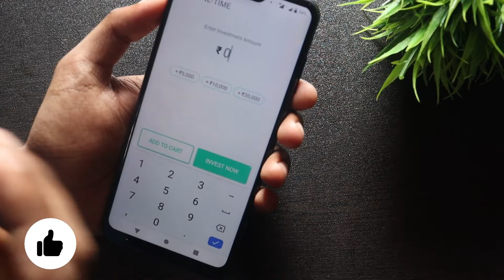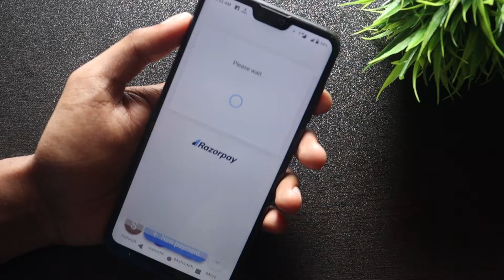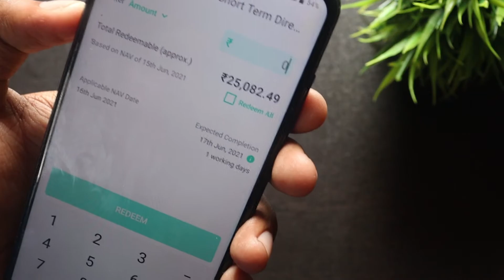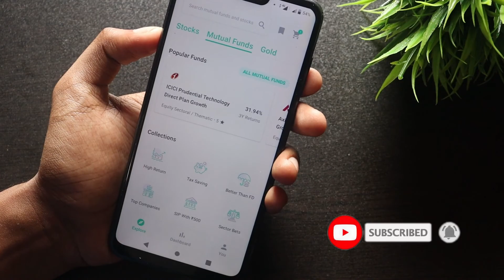How to Invest in Short Term Debt Mutual Fund 2021 | Live Demo | Groww App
(Earn your rs100 reward straight to your groww balance by activating your account using this link)

BEST INVESTMENT RELATED BOOKS

Rich Dad Poor Dad

The Intelligent Investor

The Psychology of Money